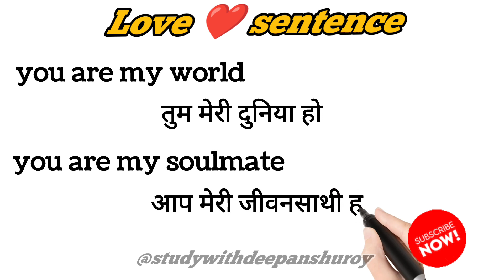प्यार मे बोले जाने वाले अंग्रेजी वाक्य | Love Sentences | Love Conversation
प्यार मे बोले जाने वाले अंग्रेजी वाक्य | Love Sentences | || Love conversation || Daily use English sentences

Love conversation
Love sentence
love words

pyar me bole jane wale english sentence
प्यार मे बोले जाने वाले अंग्रेजी वाक्य

रोजाना काम आने वाले अंग्रेजी वाक्य | आप जरूर ये Daily use sentence

spoken english
english speaking

101 रोजाना बोले जाने वाले English Sentences |

50+ Daily Use English Words | Word Meaning | English Speaking Practice | Vocabulary Practice

100 Daily Use English Words | Word Meaning | English Speaking Practice |  Daily use Vocabulary

बिना अटके इंगलिश कैसा बोले | रोज बोले जाने वाले वाक्य | अंग्रेजी कैसे सीखे | English kaise sikhe | Daily life use english sentences | english speaking | Short English Sentences | english bolna kaise sikhen | english speaking | Roj bole jane vale english sentences | छोटे छोटे रोज़ बोलने वाले वाक्य | इंग्लिश कैसे सीखें | अंग्रेजी कैसे बोले | अंग्रेजी पढ़ना सीखें । Short English Sentences | Daily Life Use Sentences | English Speaking | @studywithdeepanshuroy

101 रोज बोले जाने वाले English Sentences | daily use english sentences | english speaking practice |

25 Trending English words used by Celebrities |Trending Daily use English Words 2021 |Spoken English

1000 Verbs with 2nd and 3rd Forms | 1000Verbs in English | Daily Use Verbs | 2021 | All verbs

100+ छोटे-छोटे English Sentences | रोज़ बोले जाने वाले English Sentences | Daily Use English Sentences